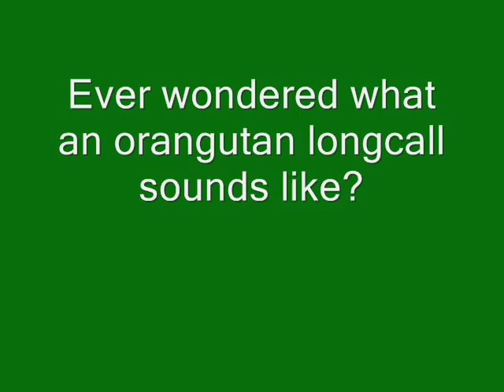Orangutan Longcall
Have you ever wondered what an orangutan longcall sounds like? Listen to this!